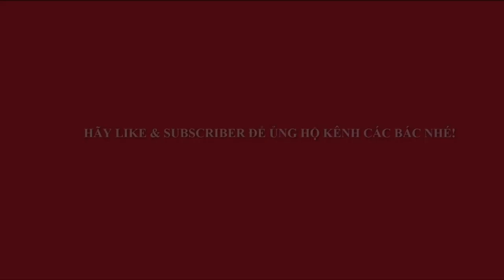SIÊU PHẨM ỔI KHỦNG RA CHỢ NHƯNG EM THÍCH CỐT SI BONSAI MINI HƠN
Phiên chợ hôm nay có một số phôi mini rất hat, bonsai đáng sưu tầm cho thợ